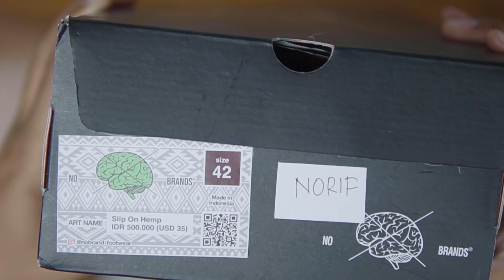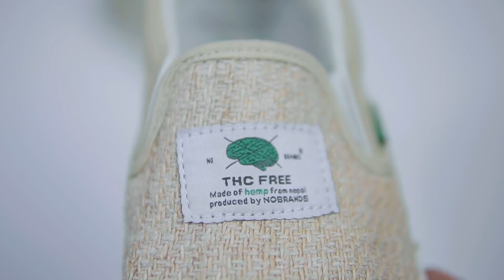Sepatu Ini Materialnya Ganja! Halo BNN! | No Brands Hemp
hai, di channel ini membahas segala sesuatu yang berhubungan dengan brand lokal, tapi lebih fokus ke sneakers. selain itu juga ada info lainnya, pokoknya tentang brand lokal.

kadang sepatu yang habis unboxing saya jual di sini